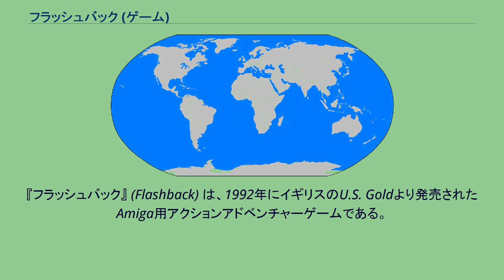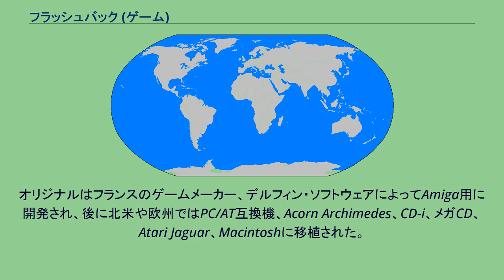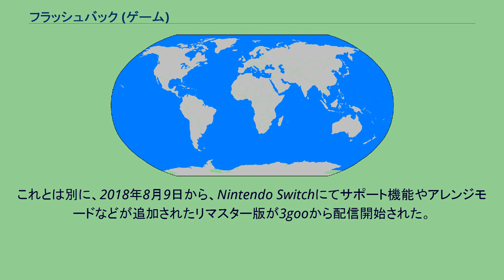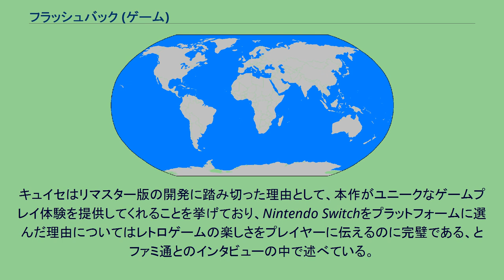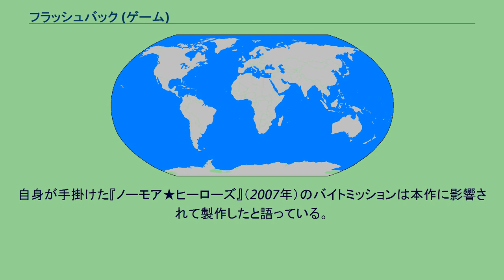フラッシュバック (ゲーム)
PC-9800シリーズ用ゲームソフト
『フラッシュバック』 (Flashback) は、1992年にイギリスのU.S. Goldより発売されたAmiga用アクションアドベンチャーゲームである。
銀河連邦調査局の調査員である主人公のコンラッド・ハートを操作し、エイリアンに支配された地球を救出する事を目的としている。
横スクロールによるゲームシステムとドット絵での非常に滑らかなアニメーションパターンが売りとなった。
同社の作品『アウターワールド』（1991年）のゲームシステムの流れを汲んだシリーズ（シナリオや世界観の共通点は無い）で、デモ画面での演出は2Dポリゴンによるものとなっている。
難易度はいわゆる洋ゲーと称されるゲームの例に漏れず、非常に高い難易度を誇る。
ステージは全6ステージ。
開発はフランスのデルフィン・ソフトウェアが行い、スタッフはパソコン用ソフト『フューチャーウォーズ 時の冒険者』（1989年）や『Cruise for a Corpse』（1991年）を手掛けたポール・キュイセがディレクターおよびシナリオ、ジーン・ボードロが音楽を担当している。
オリジナルはフランスのゲームメーカー、デルフィン・ソフトウェアによってAmiga用に開発され、後に北米や欧州ではPC/AT互換機、Acorn Archimedes、CD-i、メガCD、Atari Jaguar、Macintoshに移植された。
日本では3DO、FM TOWNS、PC-9801の他、サンソフトからメガドライブ、スーパーファミコン版が発売された。
その後も2009年にiOS、2017年にドリームキャスト、2018年にNintendo Switchに移植された。
スーパーファミコン版はゲーム誌『ファミコン通信』の「クロスレビュー」にてゴールド殿堂を獲得した。
西暦2142年、銀河連邦調査局の調査員コンラッド・ハートは発明した分子濃度計測スコープの実験中、スコープに映し出された数値が通常より高い値を示している人間を発見する。
それが密かに地球人に化けたエイリアンであることを突き止めたが、その直後に恋人のソニアは姿を消し、同時に何者かの監視の気配をも感じていた。
身辺の危険を感じたコンラッドは事実を政府に通報するため、友人のイアンの元へ向かった。
だが、彼は気がつくとすべての記憶を失った状態で土星の衛星タイタンにいた。
やがて、彼はエイリアンが主催するテレビ番組「デスタワー」に参加し、なんとか生き残ってみせるが、その時点で地球のエイリアンの数は増えていた。
本作は日本国内ではスーパーファミコンとメガドライブの2機種で発売されたが、ハード面等の違い等により微妙に差異がある。
2013年にオリジナル版を手がけたクリエイター達が再集結して制作されたリメイク版が、Xbox LIVE アーケードとPlayStation NetworkとWindows PCでのダウンロード配信専用ソフトとしてユービーアイソフトから発売された。
これとは別に、2018年8月9日から、Nintendo Switchにてサポート機能やアレンジモードなどが追加されたリマスター版が3gooから配信開始された。
本作のディレクターを担当したポール・キュイセ曰く、本作は当初はメガドライブ用ソフトとして開発されていた。
また、『ブレードランナー』（1982年）や『トータル・リコール』（1990年）、『バック・トゥ・ザ・フューチャー』（1985年）などの映画や、フィリップ・K・ディック、フランク・ハーバート、オーソン・スコット・カードなどのSF作家に触発されて製作された。
キュイセはファミ通とのインタビューの中で、本作は開発チームにとって様々なアイデアを試す場だったと振り返っている。
また、キュイセらの手元にはテンプレートと呼べるものがなく、すべて一から作り上げる必要があったため、当時の16ビットのゲームの中でも異質な仕上がりになったと彼は述べている。
キュイセはリマスター版の開発に踏み切った理由として、本作がユニークなゲームプレイ体験を提供してくれることを挙げており、Nintendo Switchをプラットフォームに選んだ理由についてはレトロゲームの楽しさをプ...